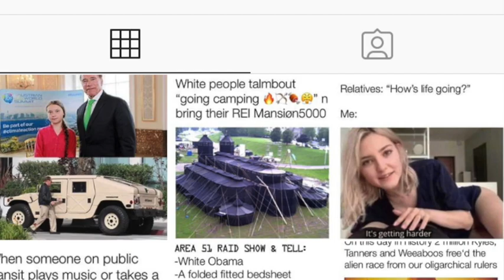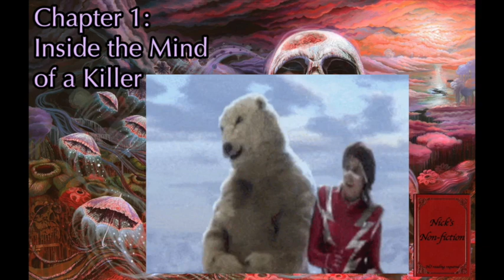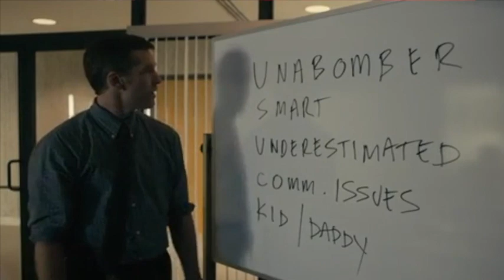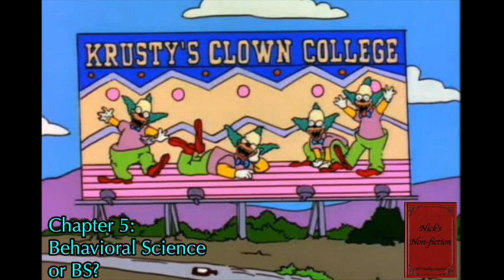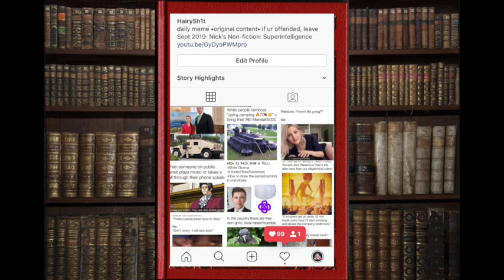Nick's Non-fiction: Mindhunter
For October 2019 we have Mindhunter by John Douglas.
Now a critically acclaimed Netflix series, this thirty year New York Times Bestseller biographies Douglas’s FBI career tracking the most devious criminals ever seen. These experiences are the inspiration for the blockbuster movie The Silence of the Lambs making for a great intro to the true crime genre.
Shadowbanned but still pumpin out the memes @Hairysh1t on IG. Go get a laugh!
Now featuring a soundboard for our 10th episode the show simultaneously reaches its darkest hour. The upcoming glorification of Americas most accomplished rapist-murderers is done for satirical purposes? right?

0:00 Introduction
    0:04:40 Hairysh1t & This past Month
0:06:15 About the Author

0:11:45 Ch 1: Inside the Mind of a Killer
0:22:30 Ch 2: Holmes Wannabe
0:29:15 Ch 3: Betting on Raindrops
0:35:00 Ch 4: Toe in Quantico
0:42:10 Ch 5: Behavioral Science or BS
0:55:00 Ch 6: Interviews Behind Bars
1:04:30 Ch 7: Psychopath Potpourri
1:10:33 Ch 8: Think Like a Criminal
1:17:20 Ch 9: Atlanta
1:22:25 Ch 10: FBI Infiltration
1:24:45 Ch 11: The Most Dangerous Game
1:30:30 Ch 12: Mitten Murderer
1:33:30 Ch 13: Ransom Notes
1:39:00 Ch 14: Anyone Can Be a Victim
1:44:00 Ch 15: Battle of the Shrinks
1:47:30 Ch16: Sometimes the Dragon Wins

1:55:25 Next Months book & Goodbye